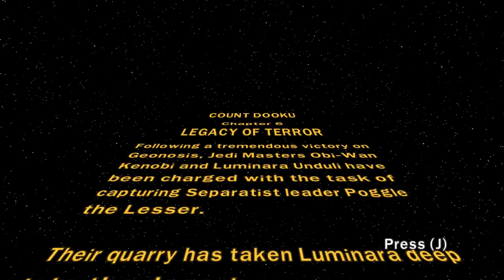COMMANDER CODY FIGHTS OFF ZOMBIES - Lego Star Wars III: The Clone Wars 4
In the 4th episode of the Lego Star Wars III The Clone Wars Lets Play, Daley Tactics takes control of Anakin, Obi Wan, Commander Cody, and members of the 212th clone trooper legion in order to save a fellow Jedi who is being guarded by Geonosis zombies.